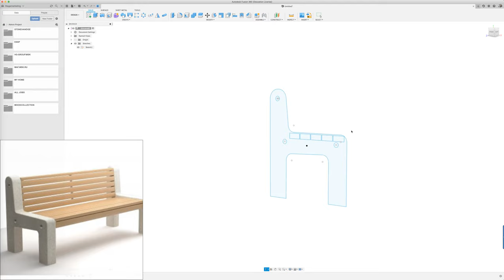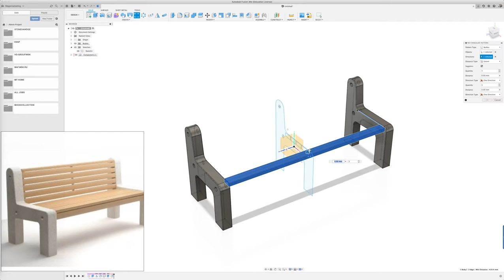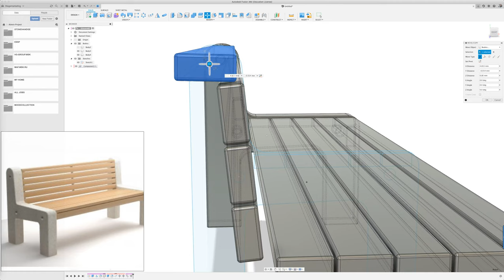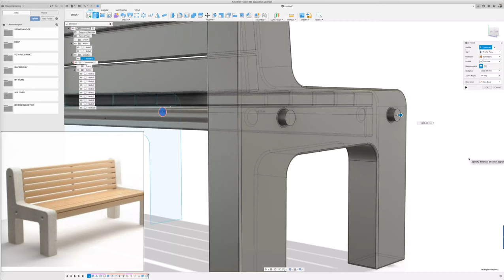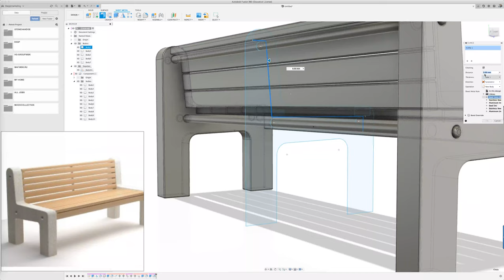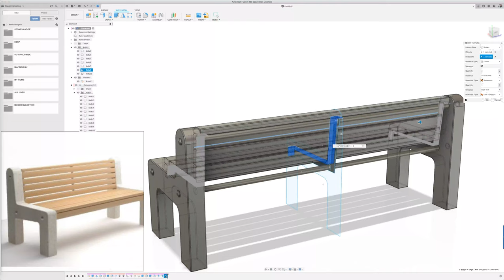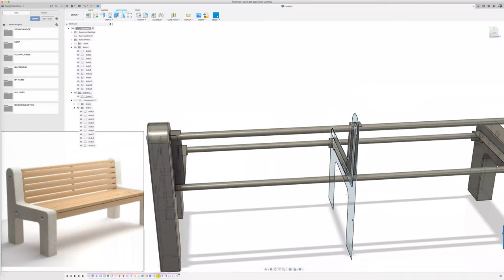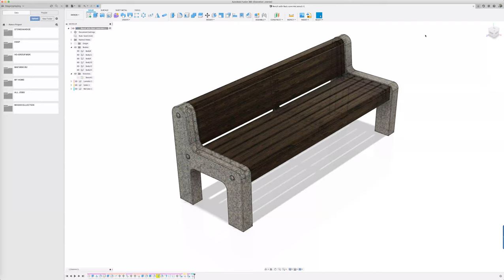Fusion 360: Bench with Back concrete wood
Рисуем скамейку с боковыми бетонными ножками и деревянной спинкой. Если понравится такой формат - пишите буду чертить больше и уделять этому время. Заранее извиняюсь за беззвучность, так как параллельно много входящих звонков и отвлекающих факторов. В будущем постараюсь делать озвучку своих действий и методов черчения. Жду ваших коментариев, заранее спасибо.
Мы студия вебдизайна, архитектурного проектирования и моделирования для производителей и торговых организаций.
Принимаем заказы на проектирование и разработку Ваших изделий.
We are a web design, architectural design, and modeling studio for manufacturers and trade organizations.
We accept orders for the design and development of your products.
If you have questions or suggestions for cooperation, we are ready to discuss the terms, cost, and implement a simple test model of your product for free.
Call us 10-00 to 18-00 daily
Write to e-mail around the clock